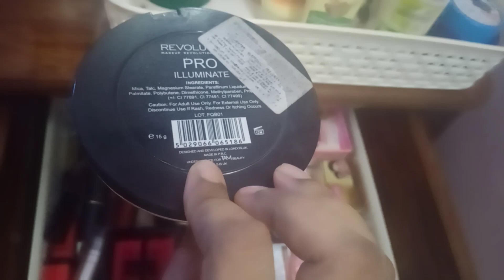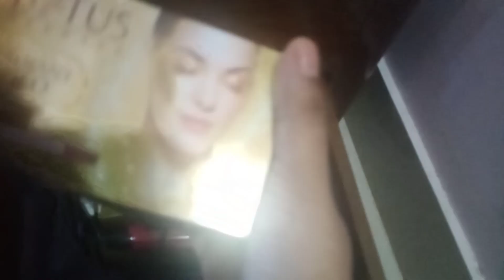How To Organize dressing table and makeup/small dressing table organization Ideas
How To Organize dressing table and makeup/ vanity tour/small dressing table organization Ideas in Assamese